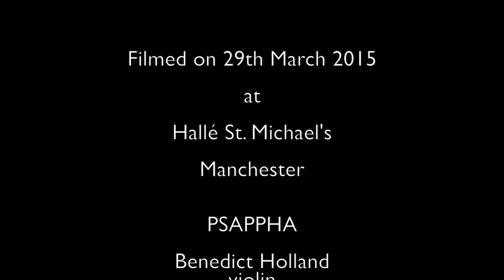Barnaby Martin - LEDA ATOMICA (world première)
Leda Atomica is based upon the Salvador Dalí painting of the same name. The painting depicts the Greek myth in which Zeus transforms into a swan and seduces or rapes Leda. This setting aims to represent the visceral and pained nature of the story whilst holding true to Dalí's own catholic interpretation of the myth - the swan is seen whispering in Leda's ear giving rise to thoughts about the incarnation of Christ. Leda Atomica comprises three sections; the outer two concern the narrative forged by Dalí's painting whilst the middle section, Atomica, reminds the listener of the surreal and unworldly nature of the work, hinting at Dalí's obsession with the rise of relativity and quantum mechanics in the 20th century.

About the Composer: Barnaby Martin
Barnaby Martin is a graduate from Trinity College, Cambridge. His music has been performed across the UK and internationally by amateur and professional ensembles alike. Success in competitions has led to a variety of performances of his music; most notably, he was a finalist in the 2013 DARE New Composer’s Forum, during which part of his Kalamos Suite for orchestra was performed by the Orchestra of Opera North. At the beginning of 2014 Barnaby won the New Music for St Paul’s Cathedral Competition with his setting of Videntes Stellam and in November and December 2014, Lazarus, for chamber ensemble, was one of the winners of the Berkeley Ensemble New Cobbett Prize - the piece is to be recorded by the group for release on the Resonus Classics label in 2015. He is currently studying with Kenneth Hesketh, a professor of composition at the Royal College of Music and, as of 2015, is to be published by Stainer & Bell.